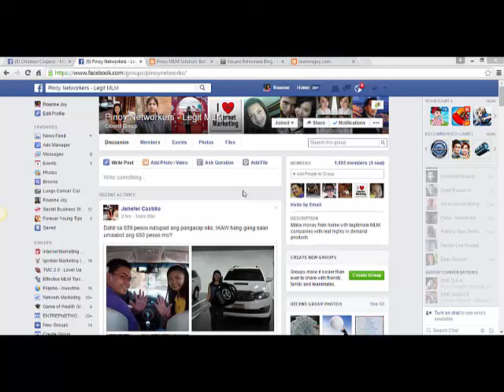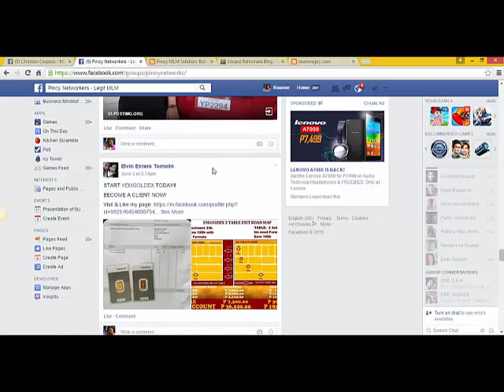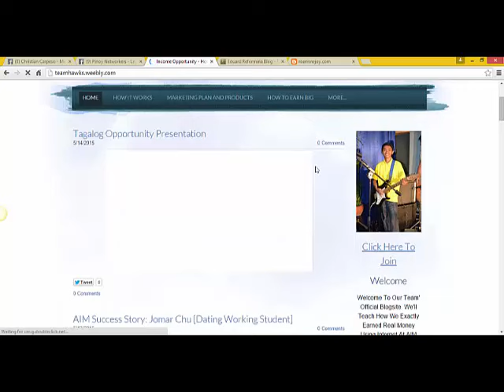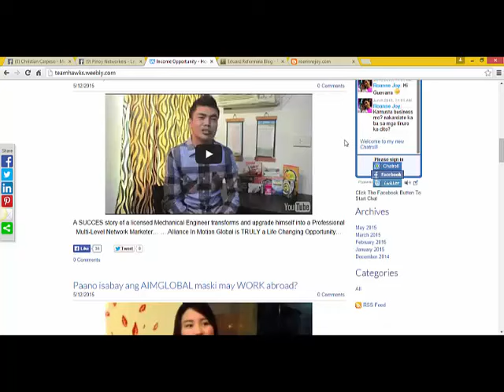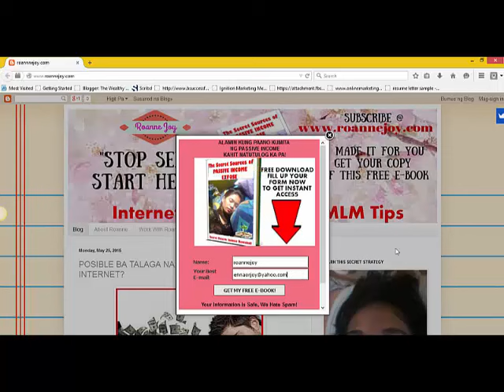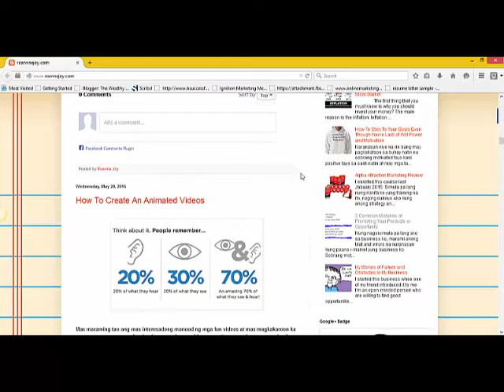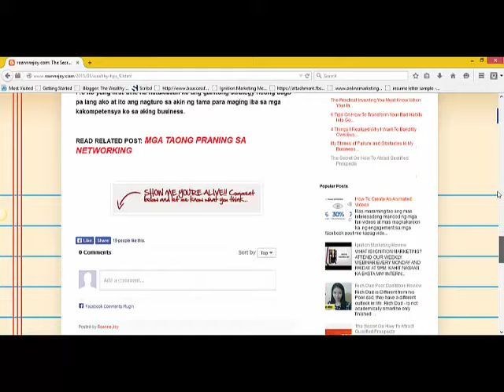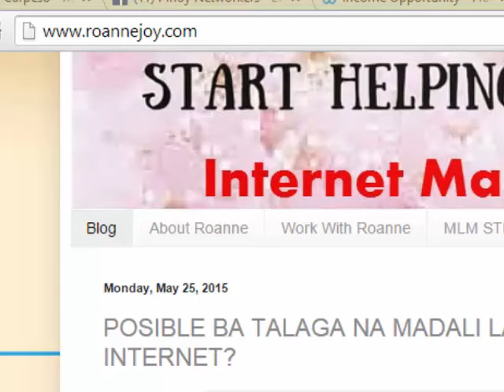Pinoy Online Business- The Amazing Secret Strategy You Can Apply In Your MLM Business